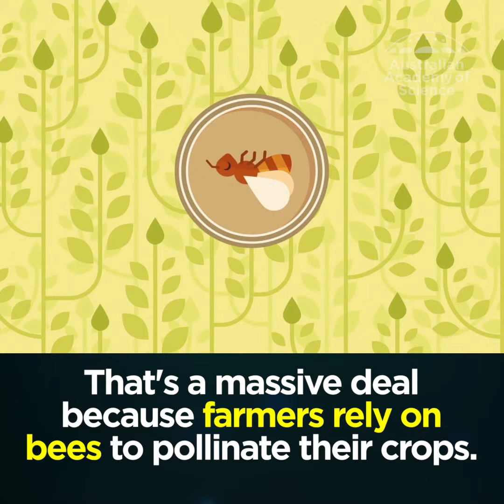Aussie food under threat